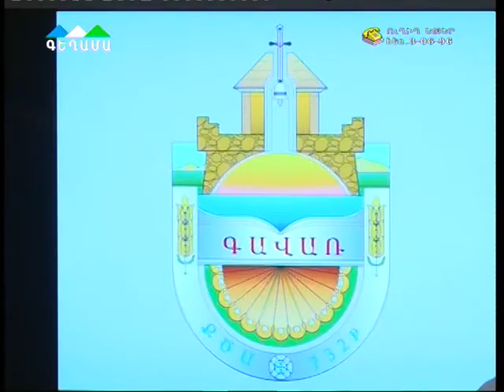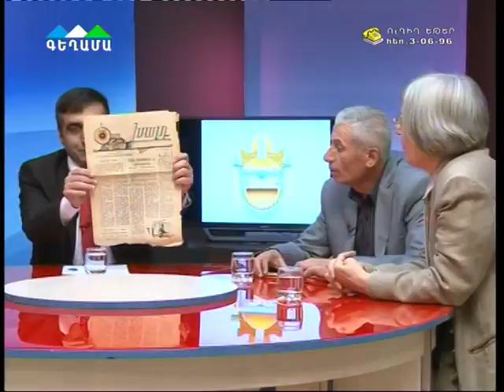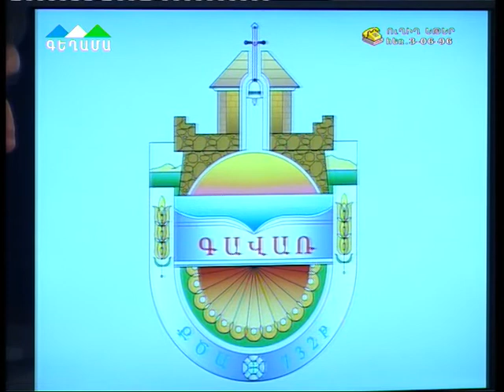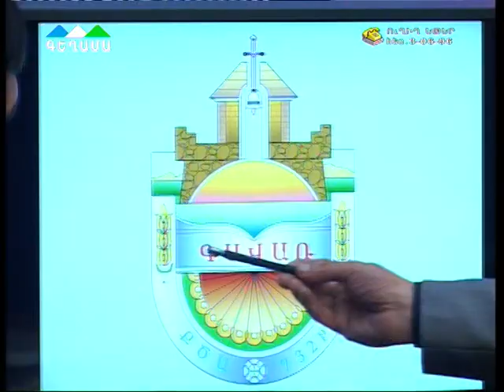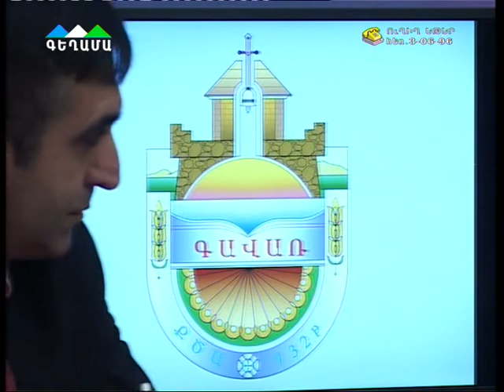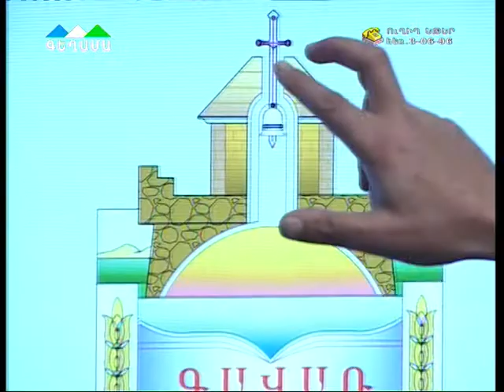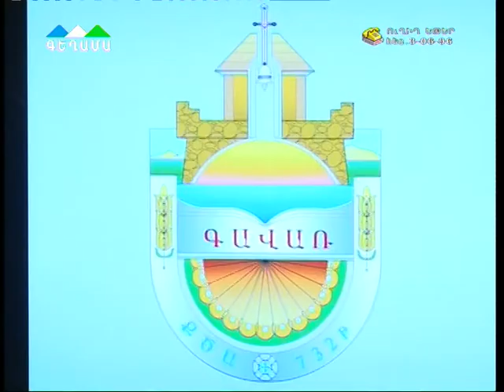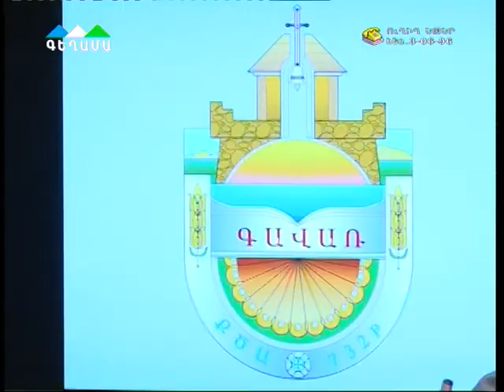Վեկտոր հաղորդաշարում քննարկվել է Գավառի զինանշանի նախագիծը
Նախագծի հեղինակ՝ Ռաֆիկ Հերգնյան